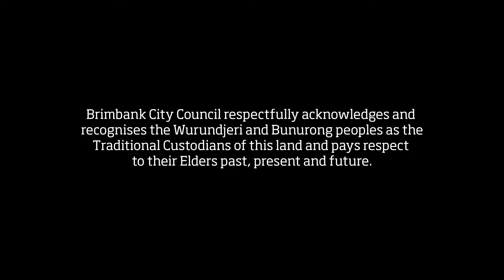Col Henry - Public Art in Brimbank - Artist Profile Video Series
Discover public art in Brimbank in Melbourne's west!

Public Art in Brimbank Artist Profile Series Video Series puts the spotlight on the artists behind the public artworks in our community.

Born in 1947 in Gosford, NSW, Col Henry brings a wealth of life experience to his art. With qualifications in welding, industrial foundry, panel beating, and industrial management, he transitioned from industry to become a full-time sculptor in 1995 after 23 years as a TAFE educator. Col has taught art and sculpture for over 25 years and was the Director of Sculpture on the Green. His work is featured in private collections worldwide and has earned numerous awards, including the Perisher Blue Sculpture Prize and multiple Swell Sculpture Festival prizes.

Creative Brimbank encapsulates artists and community coming together to boldly create a vibrant, connected and creative community. Our ongoing public art program connects people and place, offering a common focus and inclusive platform for interpretation and imagination, engagement and identification.

To continue our commitment to connecting the arts and community, we've created two Public Art Trail Maps – one for Southern Brimbank (Sunshine and surrounds) and North & West Brimbank (St Albans, Keilor, Deer Park and surrounds). Using these maps we invite everyone to explore Brimbank by foot or bike and discover public art in your Neighbourhood. You can download our maps from our website or pick-up a copy at Brimbank City Council venues including Bowery Theatre, Brimbank Library branches, Brimbank City Council Civic Centre, and our community centres.